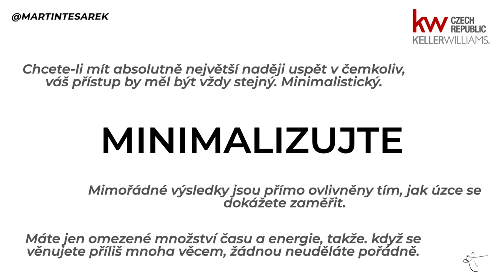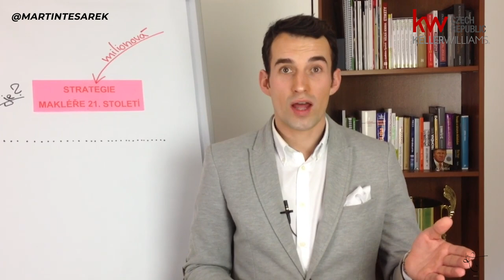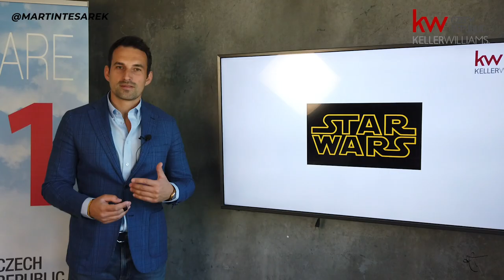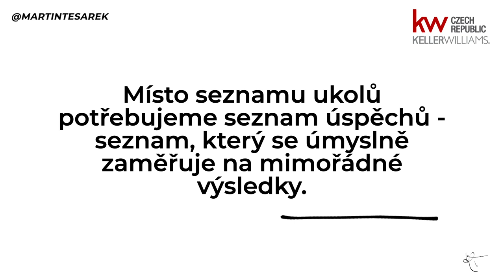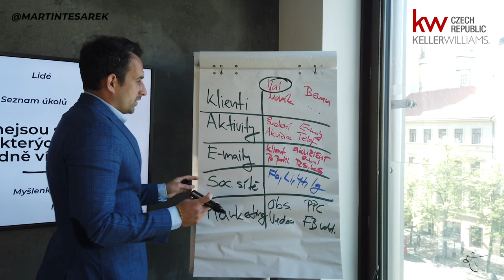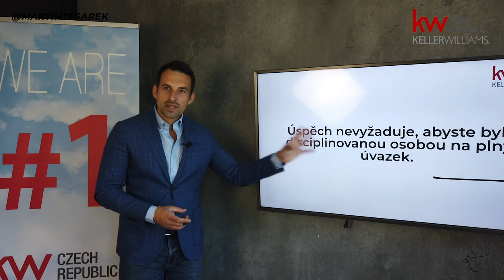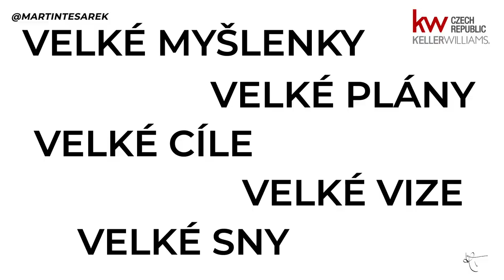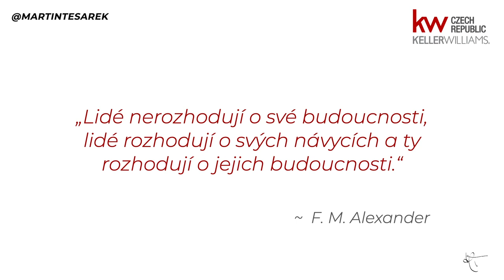Výjimečné realitní výkony díky jedné, jediné věci | záznam z on-line školení Martina Tesárka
Díváte se na záznam 6. otevřeného on-line školení realitní společnosti Keller Williams Czech Republic, kterým vás provede Martin Tesárek, realitní profesionál s praxí od roku 2010.

Výjimečných realitních výkonů lze dosáhnout mnoha způsoby. Jedním z nejefektivnějších způsobů je využívat ve svém podnikání Paretův princip 80:20, ještě lépe však "Extrémní Paretův princip", o kterém bude v tomto videu řeč.

Dále se budeme bavit o:
▪️velkých otázkách, velkých odpovědích a velkých myšlenkách,
▪️návycích úspěšných realitních makléřů,
▪️výjimečných výkonech,
▪️dominovém efektu,
▪️disciplíně,
▪️zaměření na jednu jedinou věc,
▪️prioritizaci a soustředění se na podstatné věci.

Toto školení je inspirováno knižním světovým bestellerem The ONE Thing, jehož autory jsou Garry Keller a Jay Papasan.

Více podobných videí a záznamů ze školení najdete na mém webu ♥️

⭐️⭐️⭐️ Stále hledám do svého nového teamu ambiciózní podnikatele, které naučím moderní realitní marketing! Neváhejte mě kontaktovat, ideálně přes tuto stránku